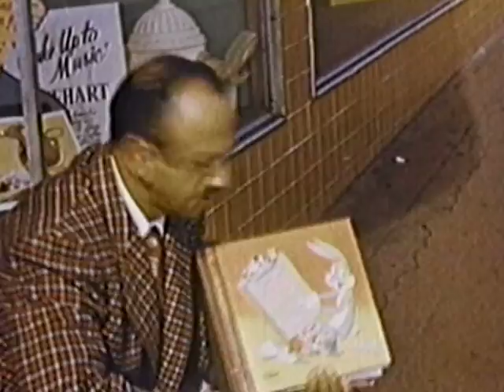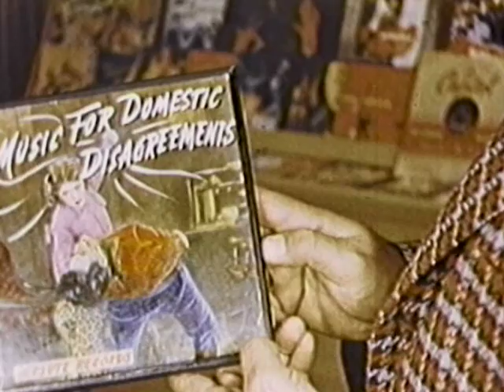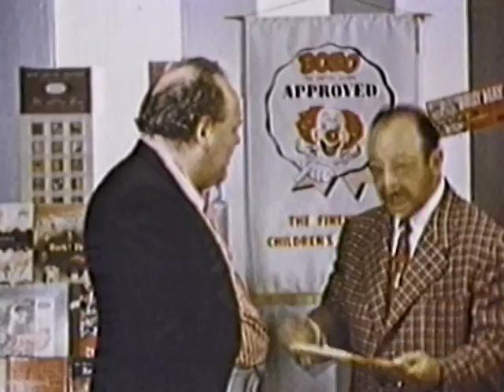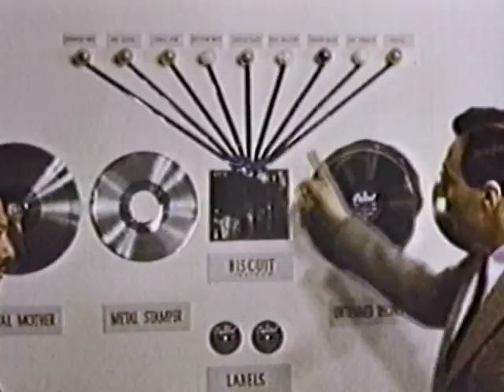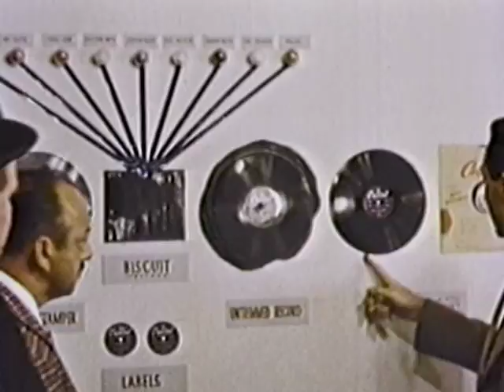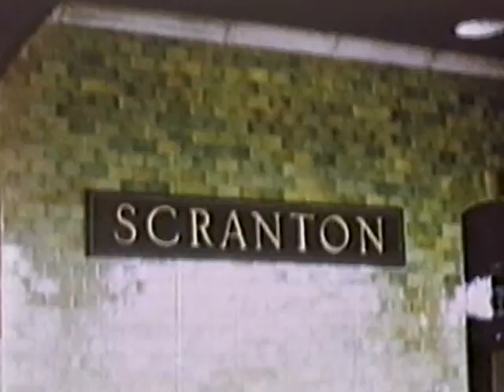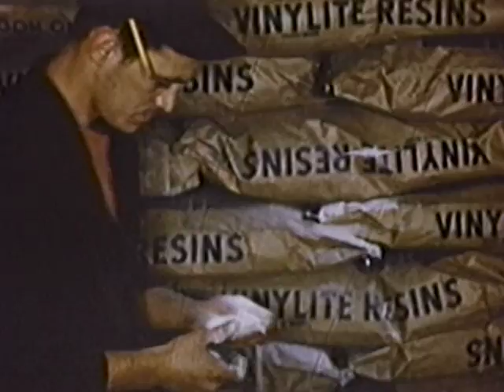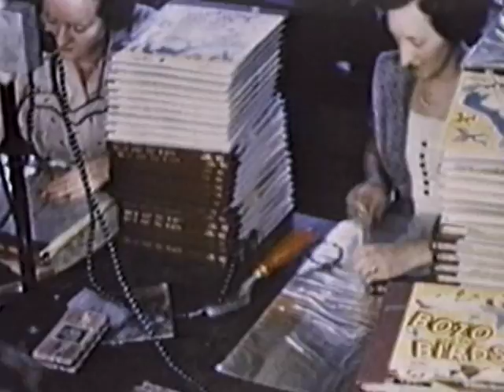The Capitol Film Collection - Wanna Buy A Record (1951)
This is a promotional film for Capitol Records from 1951, starring Mel Blanc (the voice behind many Warner Bros and Hanna Barbera cartoon characters) and Billy May. The film shows the process of how a record is made, and shows Capitol Records headquarters before the Capitol Records Tower opened. It also has appearances from many other stars, including Dean Martin and Jerry Lewis.